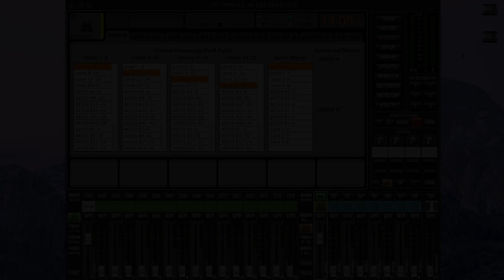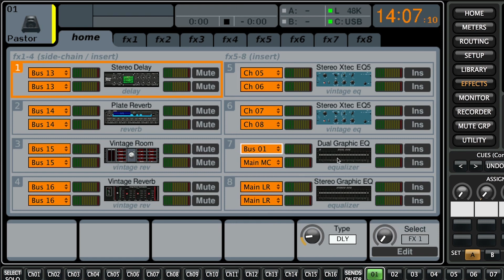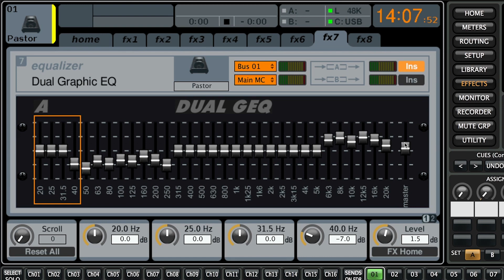X32/M32 Quick Tip 013: Bus Send EQ